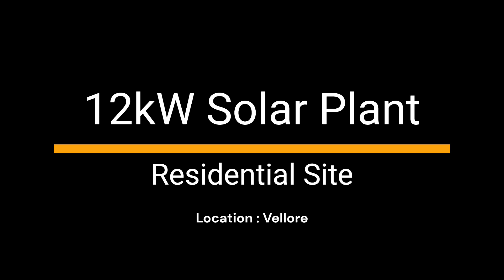12 kW solar installation for Residential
Are you ready to harness the power of the sun and take control of your energy future? Look no further! Our channel is your ultimate guide to all things solar installation.

In this video, we just posted a 12 kw solar rooftop installation. This will show how we installed solar modules for the home and walkway (solar pathway). A detailed video will be uploaded soon. Are you looking for solar installation in your home or residential area? Make a call to us and we will provide door-to-door service.

About : GROENA SOLAR ENERGY COMPANY
Groena is a top solar company in erode, offering solar on-grid power systems, industrial solar rooftop projects, solar power plants, and solar street lights. We specialized in grid-tie solar system and industrial solar panel installation. we have completed 100MW rooftop solar for factories and commercial solar rooftop. In residential solar system we do solar panel installation for homes and we can arrange solar subsidy and solar net metering for homes. We do on-grid solar system maintenance, on-grid solar monitoring, solar farm, rooftop solar for industrial buildings, solar battery storage for homes. With more than 10 years experience we are one of the best solar energy companies in Erode, salem and Coimbatore.